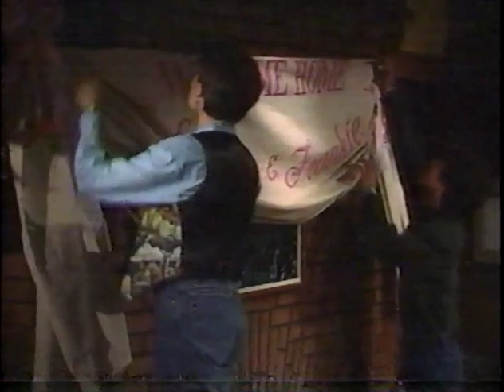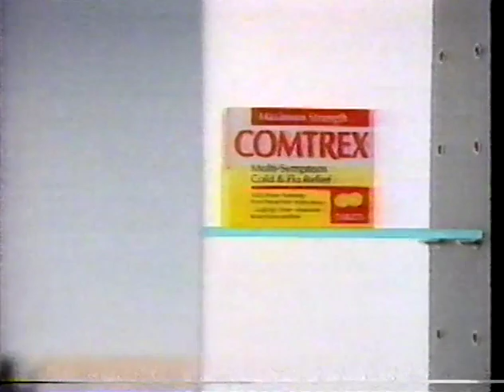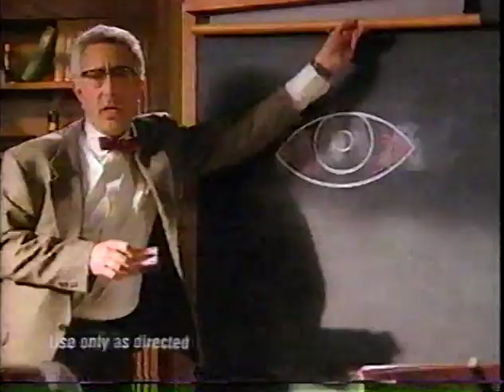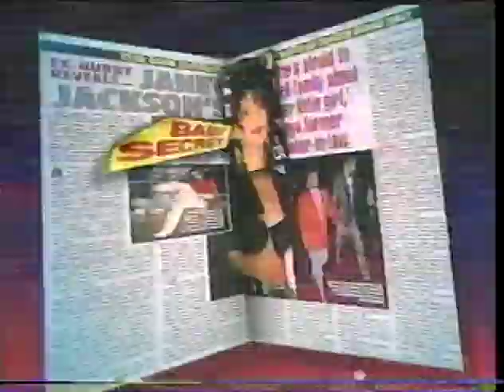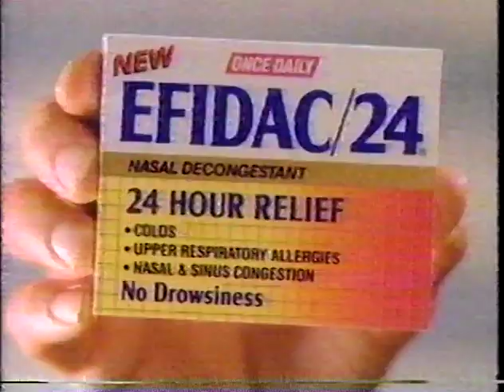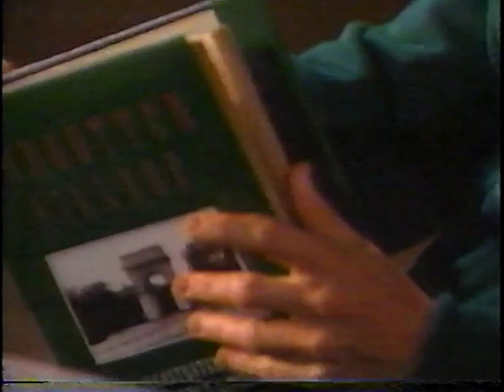Another World - February 9, 1994